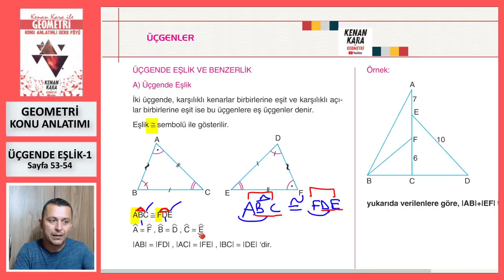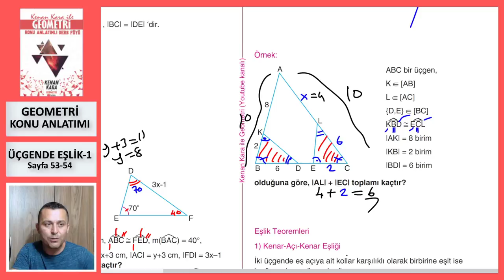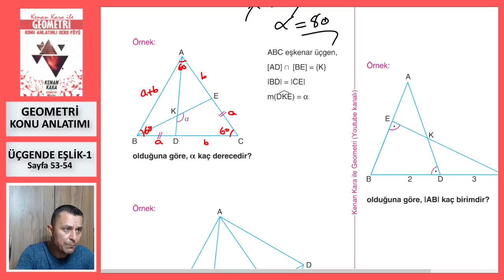ÜÇGENDE EŞLİK-1 (K-A-K EŞLİĞİ) (Geometri Konu Anlatımı)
* Üçgende Eşlik konusunun yeni nesil sorularla konu anlatımı (Sayfa 53-54).

*2022 tayfaya özel konu anlatımıdır. Yeni konu anlatımı için KONU ANLATIMI  (2023 TAYFA) oynatma listesine bakabilirsiniz.